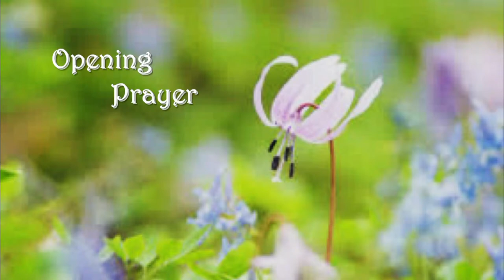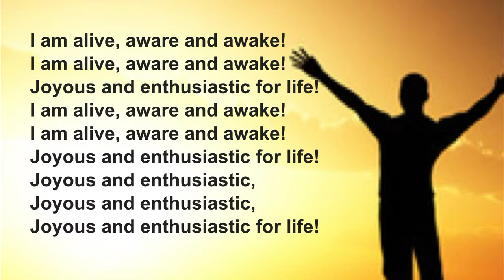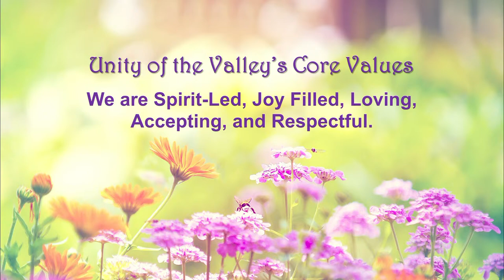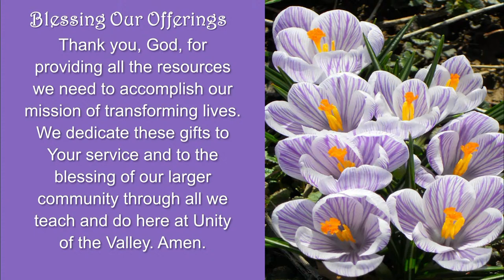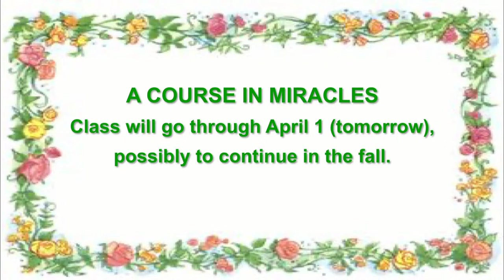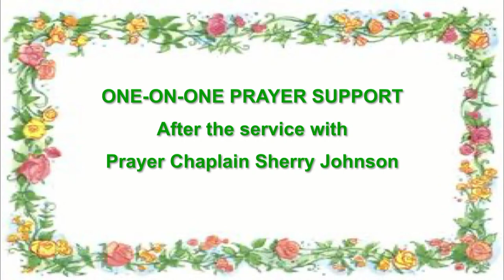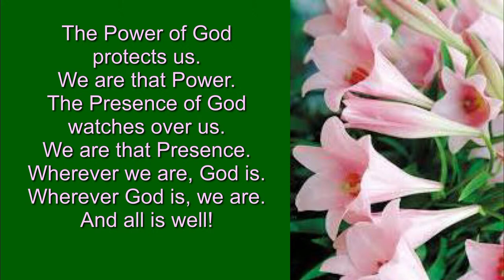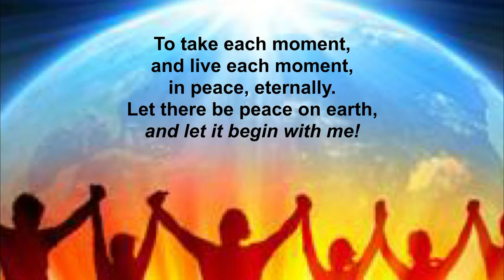3-31-2024 ~ Rev. Phil Smedstad ~ "A Personal Resurrection"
There is another way to celebrate Easter than to believe that "Jesus died for our sins," and that he physically rose from the dead.

The late Bishop John Shelby Spong, one of the most respected Bible scholars in the country, said this:

"The Easter experience in the New Testament, contrary to what we have traditionally been taught over the years, is not about bodies walking out of graves. It is far more profound than that. It is about God being seen in human life. By 'God' I do not mean a supernatural being who violates the laws of nature in order to invade time and space. I mean a transcendent dimension of life appears into which all can enter. This is an experience in which life is expanded, love is unlimited, and being is enhanced. I mean the God whose presence and power calls us all into our essential oneness, our universal consciousness, our interconnectedness. We are part of who and what God is. This is what resurrection is all about."

So, think about your own life. Have you been feeling separate from God? That is, separate from the Divine Love you are? The Divine Power of Creation you are? The Divine Wisdom and Aliveness you are? If so, Easter is a call to resurrect your Divine nature, your true self. Please join us here at Unity of the Valley for Easter, online or in person. And Happy Easter!